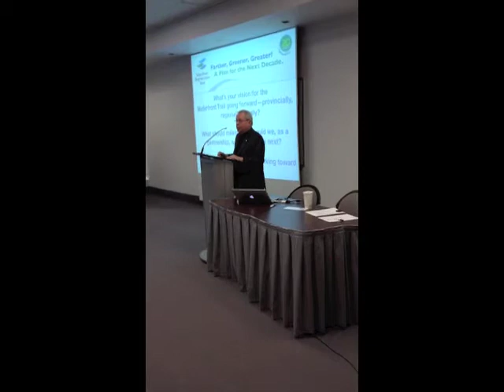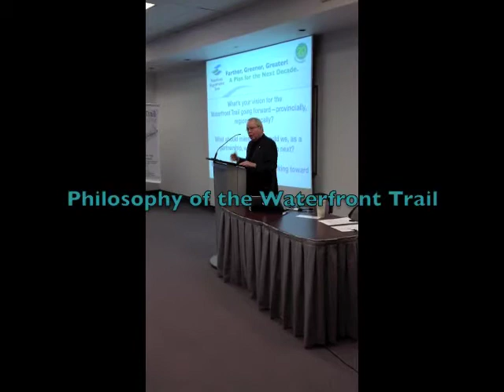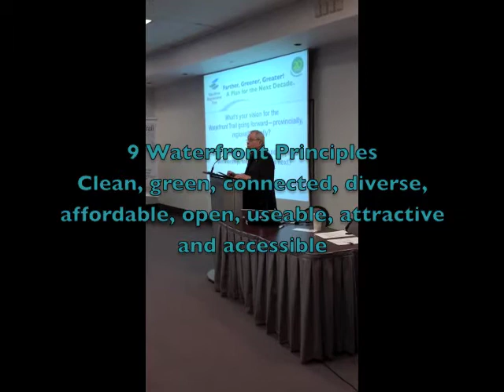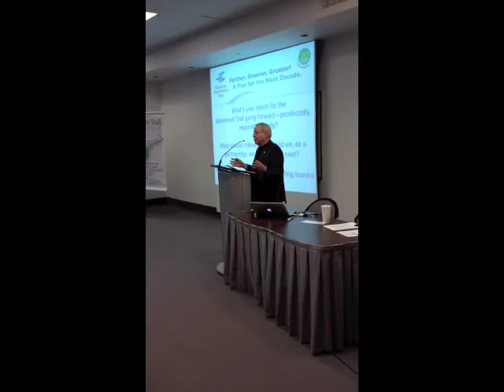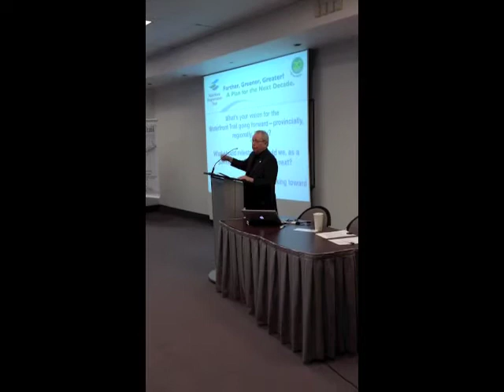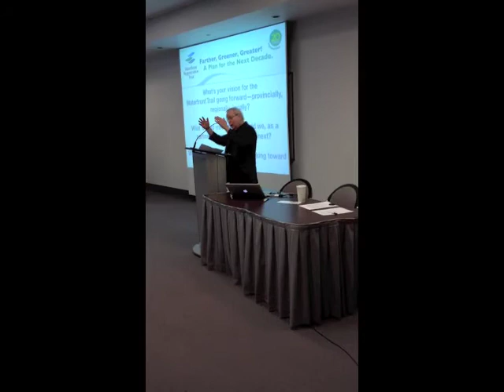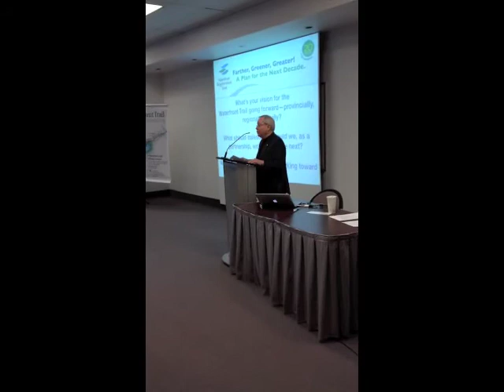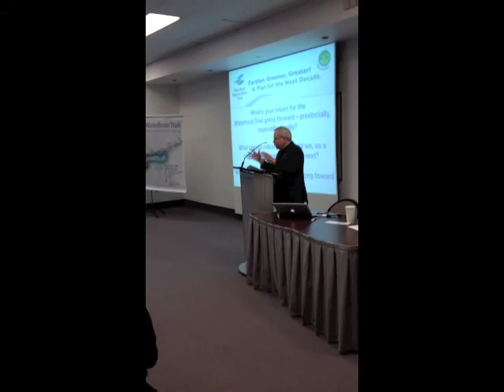Hon. David Crombie on the philosophy and principles of the Waterfront Trail